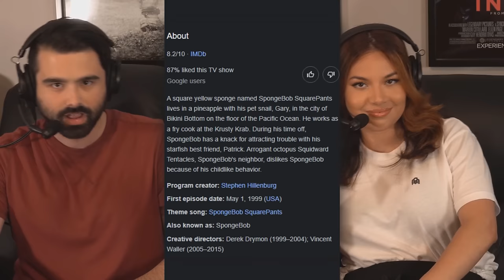We Watched SPONGEBOB SEASON 3 EPISODE 5 AND 6 For the FIRST TIME!! DOING TIME & ONE KRABS TRASH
SPONGEBOB SQUAREPANTS S3E5 S3E6 REACTION! DOING TIME! ONE KRABS TRASH! Welcome to season 3 reaction to SpongeBob! Watch the ENTIRE SERIES with us?

A square yellow sponge named SpongeBob SquarePants lives in a pineapple with his pet snail, Gary, in the city of Bikini Bottom on the floor of the Pacific Ocean. He works as a fry cook at the Krusty Krab. During his time off, SpongeBob has a knack for attracting trouble with his starfish best friend, Patrick. Arrogant octopus Squidward Tentacles, SpongeBob's neighbor, dislikes SpongeBob because of his childlike behavior.